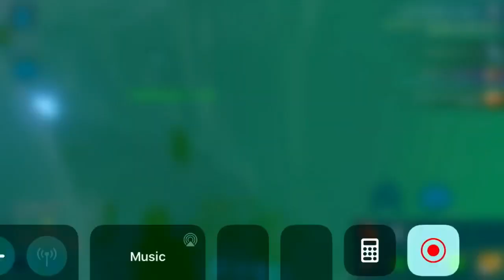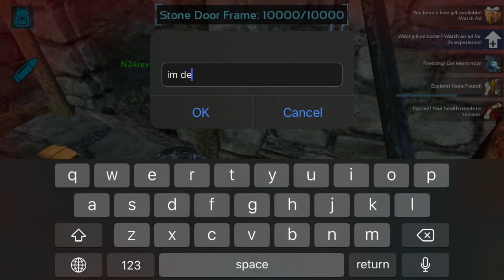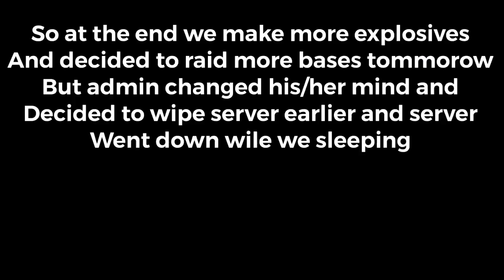(Ark Mobile) Our Progress In 2 Days Before Server Wipe | Raids | Duo | Unofficial